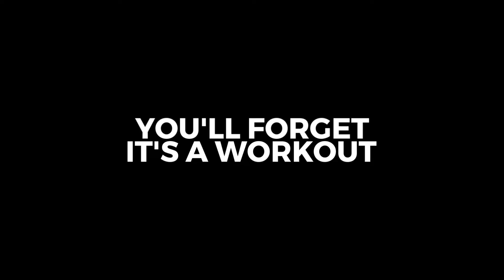Fitballer Promo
Fitballer is our adult workout program anyone that wants to improve their fitness through football-based circuit work and conditioning. Classes are graded according to your personal goal.

We use football to:

* bring fun to physical activities
* to give you something to focus on
* to distract you from the workload of the activity you are performing

We do not assess or care about your football ability. You don’t need to be a footballer to be a Fitballer.

Our aim is to make you the best version of yourself whether you are looking to improve your match conditioning, or simply want to lose some weight so that you can keep up with the kids!